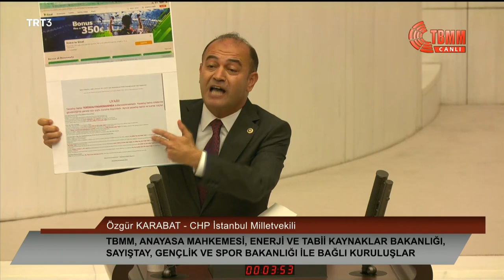ÖZGÜR KARABAT 2022 YILI BÜTÇE GÖRÜŞMELERİ